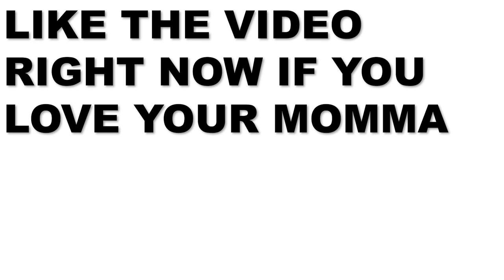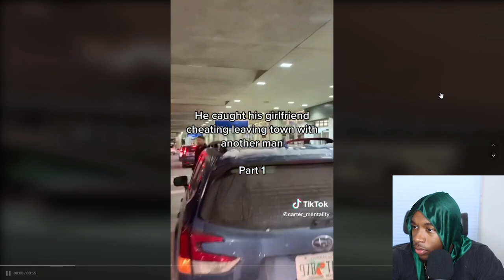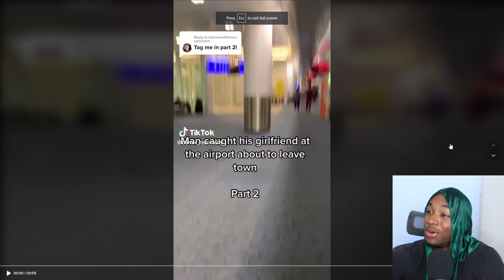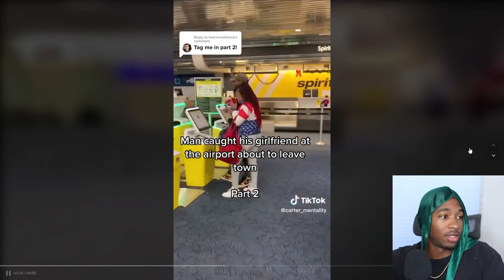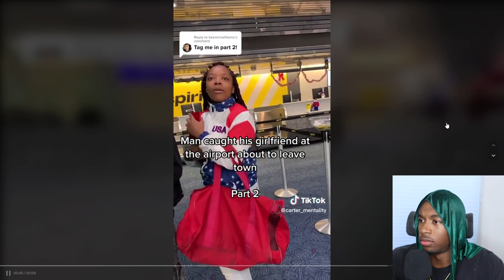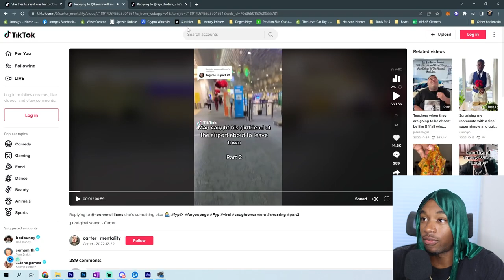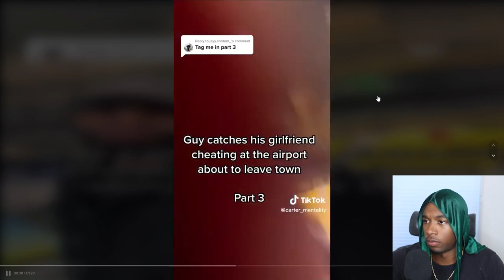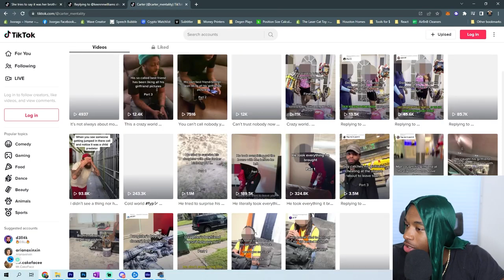Man Catches His Wife Cheating Boarding a Plane With Another Man “This Is My Brother”